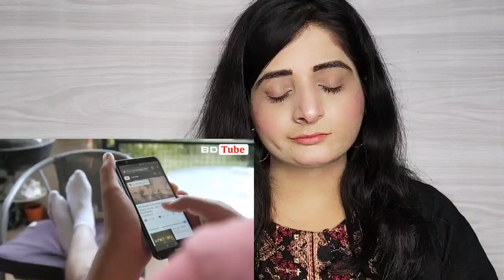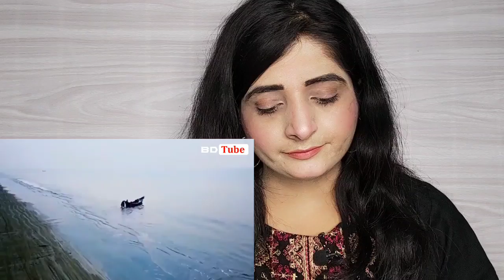বাংলাদেশকে আক্রমণের জন্য মিয়ানমারকে হাতিয়ার দিচ্ছে পাকিস্তান । Bangladeshi Media On Pakistan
Rights of this video  has: BD Tube